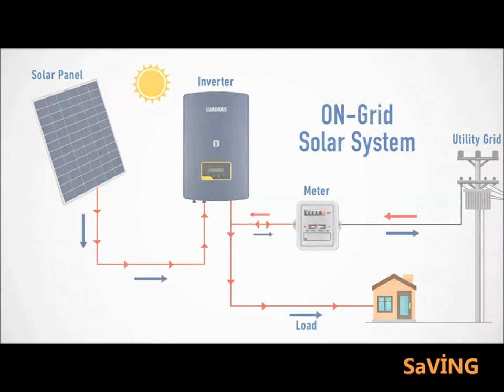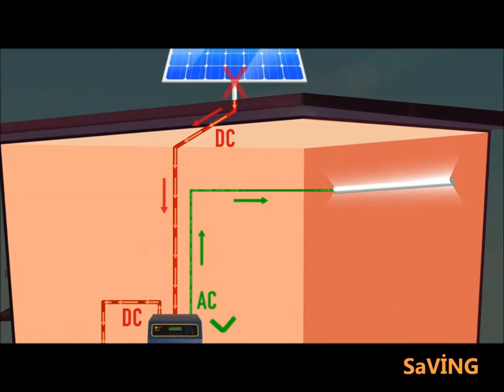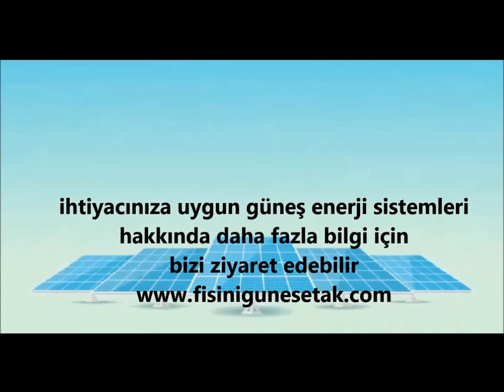GÜNEŞ ENERJİSİ NEDİR ?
*ŞEBEKEYE BAĞLI
*ŞEBEKE DESTEKLİ (AKÜLÜ/AKÜSÜZ)
*ŞEBEKESİZ (OFFGRİD SİSTEMLER)
2 yıl ve 5 yıl GARANTİLİ güneş enerjisi ve alternatif şarj kaynakları ile ; her zaman ve her yerde enerji ihtiyaçlarınızı karşılar.
Saving Güneş Enerji Sistemleri ev ve işyerleri , mobil araçlar, tekneler ,kamp araç ve alanları , tarımsal alanlar gibi yerel şebeke dışı uygulamalar için enerji yönetimi ve bağımsız güç çözümleri ile elektrik satış odaklı ONGRİD hizmetler sunar.
Güneş panelleri, aküler, invertör / şarj cihazları ve komple güneş kitlerinde izleme ve kontrol dâhil tüm sistemleri sunuyoruz.
Saving Güneş Enerji, müşterilerimize deneyime dayalı pratik, destek ve tavsiye sağlamaya odaklanan çalışanlara ait bir şirkettir.
SAVİNG GÜNEŞ ENERJİ SİSTEMLERİ
*ŞEBEKEYE BAĞLI
*ŞEBEKE DESTEKLİ (AKÜLÜ/AKÜSÜZ)
*ŞEBEKESİZ (OFFGRİD SİSTEMLER)
Saving Güneş Enerji 2 yıl ve 5 yıl GARANTİLİ güneş enerjisi ve alternatif şarj kaynakları ile ; her zaman ve her yerde enerji ihtiyaçlarınızı karşılar.
- ÖZ TÜKETİM VE ELEKTRİK SATIŞ ( EV ve İŞ YERLERİ , İÇİN ONGRİD ÇATI VE CEPHE GÜNEŞ ENERJİ SİSTEMLERİ )
- TARIMSAL SULAMA
-KARAVAN GÜNEŞ ENERJİ SİSTEMLERİ ( MOBİL HİBRİT GÜNEŞ ENERJİ SİSTEMLERİ)
-TEKNE GÜNEŞ ENERJİ SİSTEMLERİ ( MOBİL HİBRİT GÜNEŞ ENERJİ SİSTEMLERİ)
-KIR EVİ , BAĞ EVİ HOBİ BAHÇESİ GÜNEŞ ENERJİ SİSTEMLERİ ( OFF GRİD GÜNEŞ ENERJİ SİSTEMLERİ)
- TEKNE, BOOT, YATCH HAREKET ETTİRİCİ GÜNEŞ ENERJİ SİSTEMLERİ
ve
Aküler, şarj cihazları, güneş panelleri, Güneş Kitleri veya Mobil Aracınız için , yaşam alanınız için güneş enerjisi, diğer şarj kaynakları ve enerji tasarruflu cihazlarla donatmakla ilgileniyorsanız, bizimle iletişime geçiniz!
Balgat & Siteler Üstü/ ANKARA adresindeyiz.